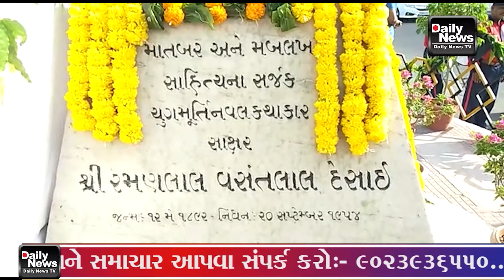12/05/22 સાક્ષર રમણલાલ વસંતલાલ દેસાઇની જન્મજયંતિ નિમિત્તે તેઓની પ્રતિમા પર પુષ્પાંજલિ અર્પિત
12/05/22 સાક્ષર રમણલાલ વસંતલાલ દેસાઇ (આર.વી.દેસાઇ)ની જન્મજયંતિ નિમિત્તે વડોદરા મહાનગરપાલિકા દ્વારા તેઓની પ્રતિમા પર પુષ્પાંજલિ અર્પિત કરવામાં આવી